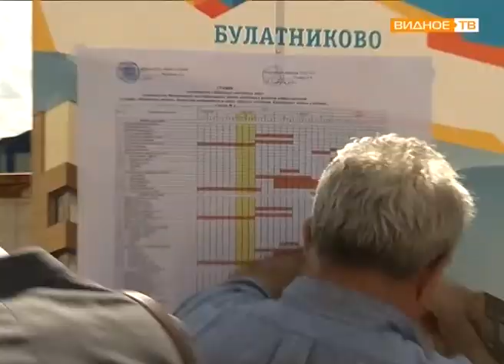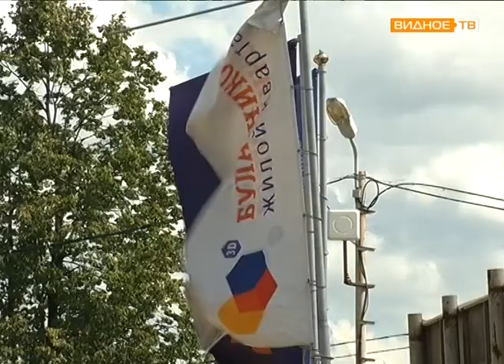"Долгая стройка" - Долгострой ЖК "Булатниково" посетил министр СК МО Сергей Пахомов